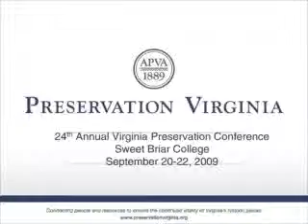Nathan Lott speaking at Preservation Virginia's 2009 Conference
Nathan Lott, Executive Director for the Virginia Conservation Network, speaking at Preservation Virginia's 24th Annual Preservation Conference at Sweet Briar College in Amherst, VA on September 20, 2009. He was a panelist for a talk entitled "Bridging the Divide between Preservation and Emerging Green Communities: Building a Sustainable Preservation Alliance."